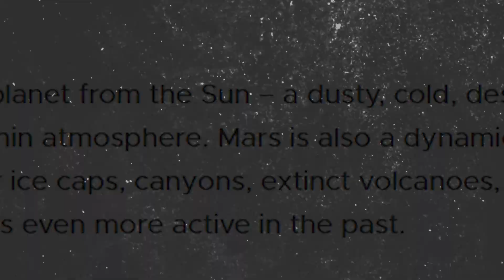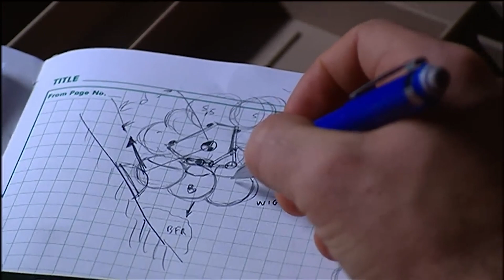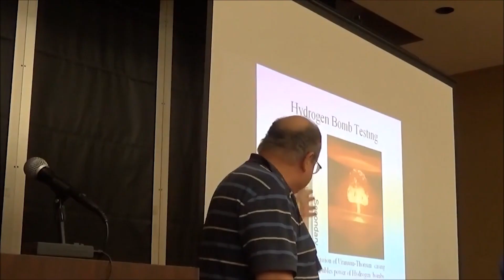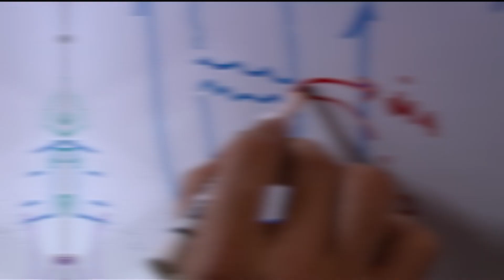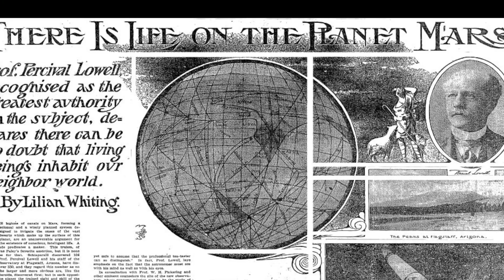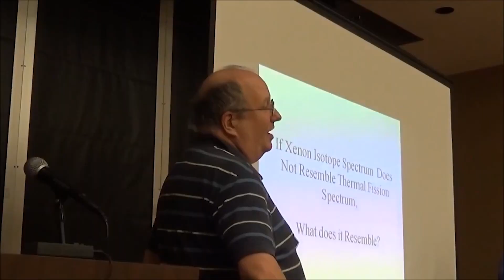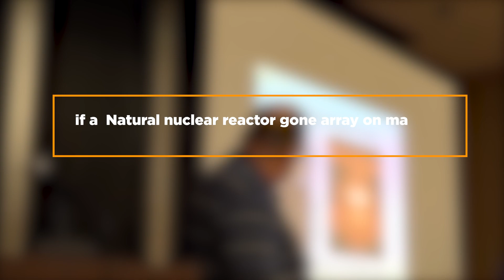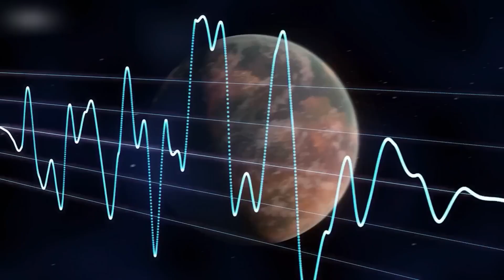BREAKING! NASA Accidentally LEAKED Classified Documents About Mars!